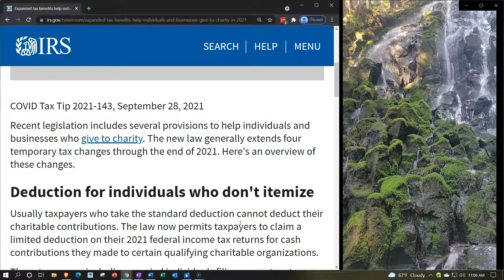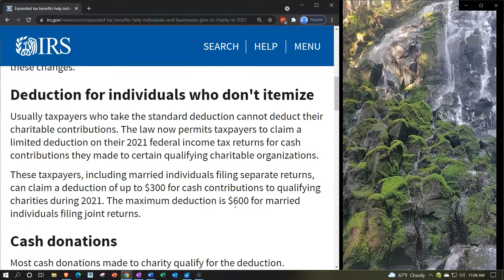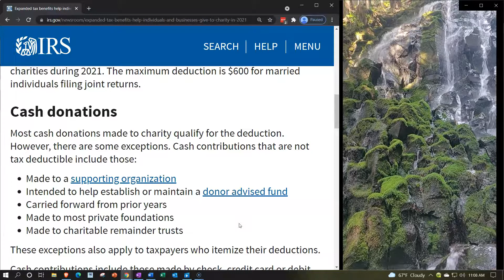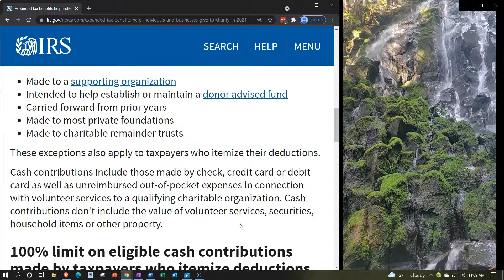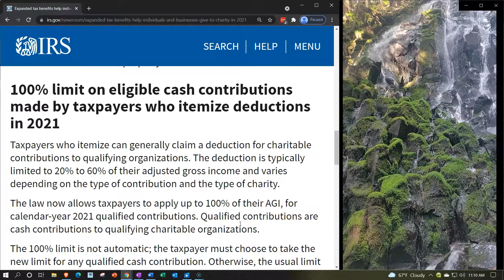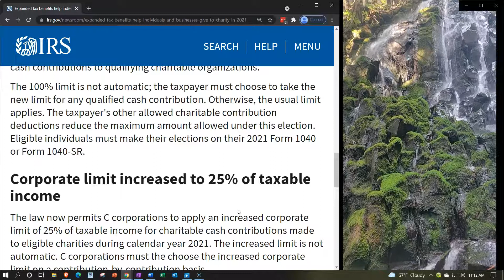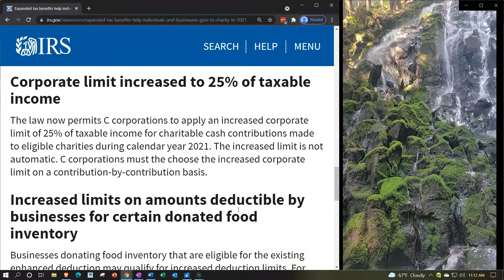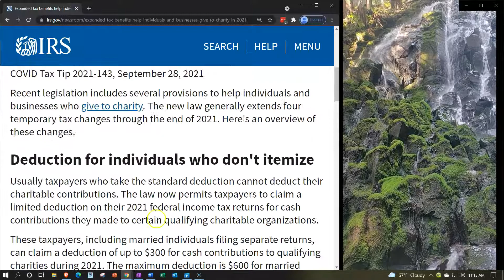COVID Tax Tip - Expanded tax benefits help individuals and businesses give to charity in 2021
Expanded tax benefits help individuals and businesses give to charity in 2021
Recent legislation includes several provisions to help individuals and businesses who give to charity. The new law generally extends four temporary tax changes through the end of 2021. Here's an overview of these changes.

Deduction for individuals who don't itemize
Usually taxpayers who take the standard deduction cannot deduct their charitable contributions. The law now permits taxpayers to claim a limited deduction on their 2021 federal income tax returns for cash contributions they made to certain qualifying charitable organizations.

These taxpayers, including married individuals filing separate returns, can claim a deduction of up to $300 for cash contributions to qualifying charities during 2021. The maximum deduction is $600 for married individuals filing joint returns.

Made to a supporting organization
Intended to help establish or maintain a donor advised fund
Carried forward from prior years
Made to most private foundations
Made to charitable remainder trusts
These exceptions also apply to taxpayers who itemize their deductions.

Cash contributions include those made by check, credit card or debit card as well as unreimbursed out-of-pocket expenses in connection with volunteer services to a qualifying charitable organization. Cash contributions don't include the value of volunteer services, securities, household items or other property.

100% limit on eligible cash contributions made by taxpayers who itemize deductions in 2021
Taxpayers who itemize can generally claim a deduction for charitable contributions to qualifying organizations. The deduction is typically limited to 20% to 60% of their adjusted gross income and varies depending on the type of contribution and the type of charity.

The law now allows taxpayers to apply up to 100% of their AGI, for calendar-year 2021 qualified contributions. Qualified contributions are cash contributions to qualifying charitable organizations.

The 100% limit is not automatic; the taxpayer must choose to take the new limit for any qualified cash contribution. Otherwise, the usual limit applies. The taxpayer's other allowed charitable contribution deductions reduce the maximum amount allowed under this election. Eligible individuals must make their elections on their 2021 Form 1040 or Form 1040-SR.

Corporate limit increased to 25% of taxable income
The law now permits C corporations to apply an increased corporate limit of 25% of taxable income for charitable cash contributions made to eligible charities during calendar year 2021. The increased limit is not automatic. C corporations must the choose the increased corporate limit on a contribution-by-contribution basis.

Increased limits on amounts deductible by businesses for certain donated food inventory
Businesses donating food inventory that are eligible for the existing enhanced deduction may qualify for increased deduction limits. For contributions made in 2021, the limit is increased to 25%. For C corporations, the 25% limit is based on their taxable income. For other businesses, including sole proprietorships, partnerships, and S corporations, the limit is based on their total net income for the year. A special method for computing the enhanced deduction continues to apply, as do food quality standards and other requirements.